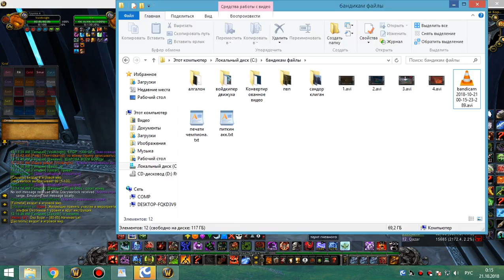1я часть цлк 25г бдк 20 10 18